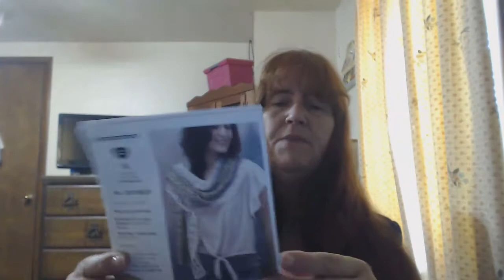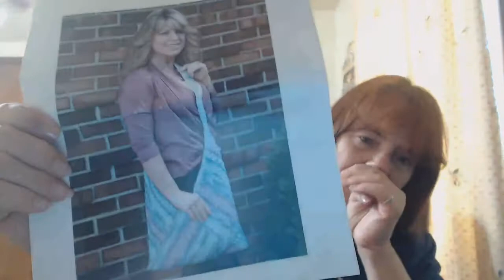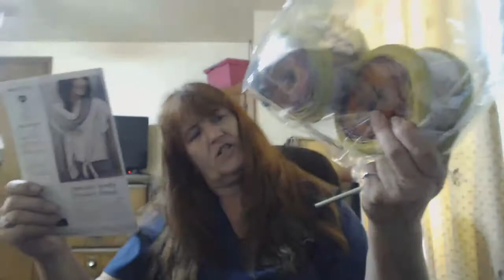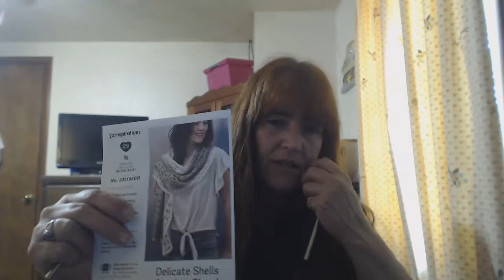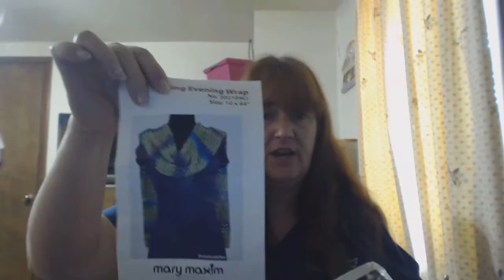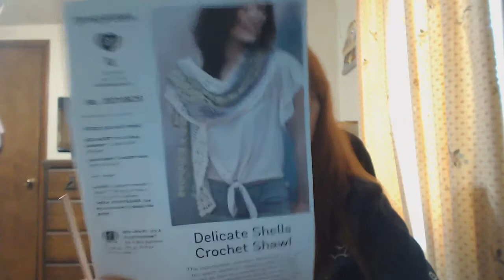SFF Take 2 a bit late but progress made